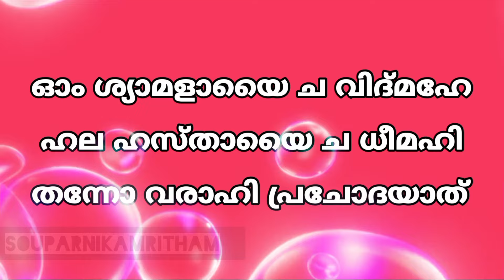ജീവിതവിജയം ആഗ്രഹിക്കുന്നവർ വെറും മൂന്ന് ദിവസം മാത്രം ഈ കാര്യം ചെയ്താൽ മതി ഉടനടി മാറ്റം ഉടനടി ഫലം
The mantra of Varahi Amma, one of the seven mothers, is given in the content of the video for those who want success in life and also to get things that do not happen despite how much they pray.

HAPPY moments with ★Souparnikamritham★ enjoy the occasion

                                  THANKYOU 🙏